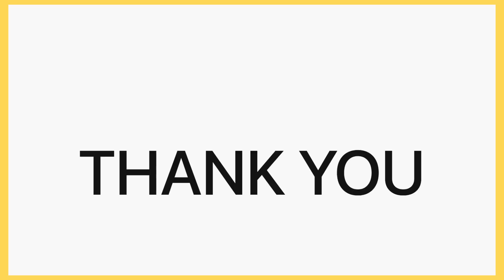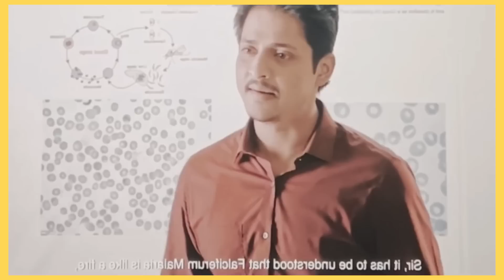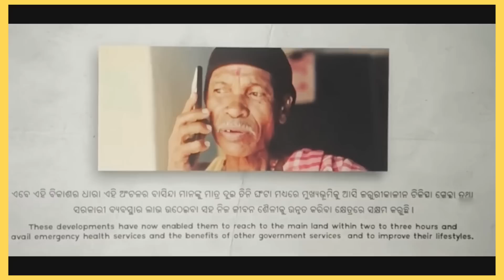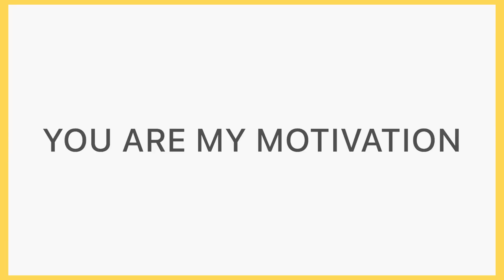Daman Movie Explained In Hindi | Babushaan | Dipanwit Dashmohapatra | 2023 | Filmi Cheenti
This is the Hindi Explanation of Daman Movie.

Topic Covered -
1 -  Daman movie explained in hindi
2 - Daman movie explained in hindi
3 - Daman movie explained
4 - Daman Explained
5 - Daman movie explanation
6 - Daman movie explain
7 - Daman full movie
6 - Daman Explain
8 - Daman movie in hindi
9 - Daman Movie
10- Daman 2023

The film is set in 2015. Sid, is a young doctor who completed his MBBS has been posted to the cut-off area of Malkangiri district Odisha having 151 villages & infamous for Naxals dominance & no basic facilities. It's a real life tale of perseverance & dedication.

Directed By - Vishal Mourya, Debi Prasad Lenka
Written By - Vishal Mourya, Debi Prasad Lenka
Cinematography- Pratap Rout
Edited by- Debi Prasad Lenka
Starring- Babushaan, Dipanwit Dashmohapatra

Introduction - 0:02
Explanation Start - 0:32
Explanation End - 26:47
Movie Review Start - 26:49
Review End - 38:45